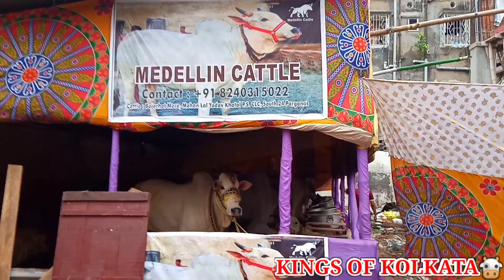BEAUTIFUL AND HEAVIEST 😲 COWS AND OX COLLECTION OF MEDELLIN CATTLE FARM 2021 || Kolkata cow 2021